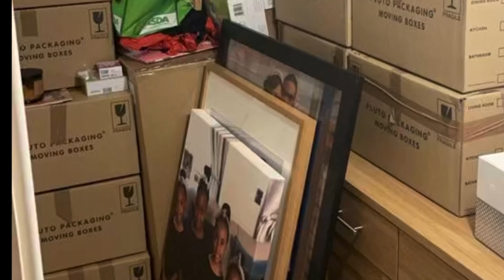Saying Goodbye To Our Old Home of 11 years ☹️🏡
Moving house